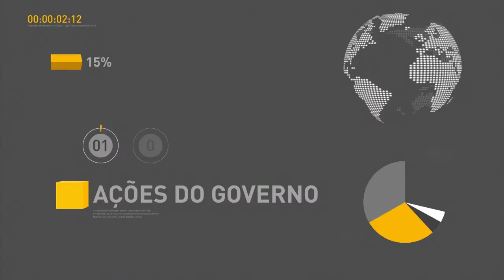Dilma Rousseff participa de cerimônia de contratação do Minha Casa Minha Vida Entidades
REPÓRTER NBR - 06.05.16: A presidenta Dilma Rousseff participou, nesta sexta-feira (6), da cerimônia de contratação do Minha Casa Minha Vida Entidades. Veja também: publicado no Diário Oficial da União o decreto que autoriza o aumento médio de 9% nos benefícios do programa Bolsa Família. E mais: mudanças no Código de Trânsito aumentará multas de quem comete infrações, como o uso de celular ao volante.